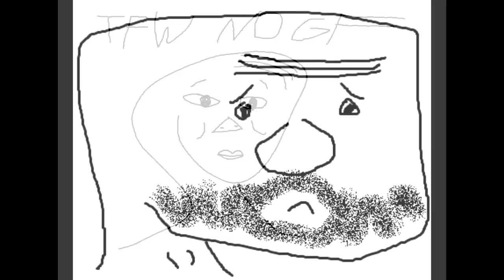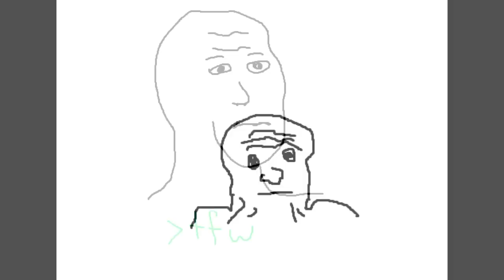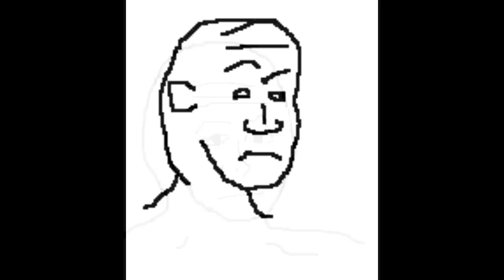/fit/ Draws "That Feel"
/fit/ was challenged to draw that feel from memory. This was the outcome.